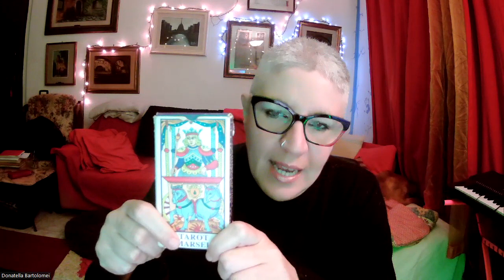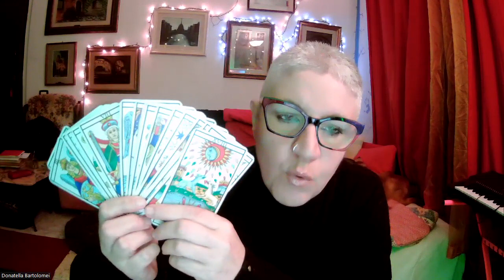Presentazione Corso "I Tarocchi Creativi".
Donatella Bartolomei presenta in breve il suo Corso "I Tarocchi Creativi" proposto presso l'Istituto Brera di Novara .

Analisi e drammatizzazione degli Arcani Maggiori.
Corso sull'utilizzo dei tarocchi in quanto archetipi dell'umanità, al fine di conoscere meglio se stessi,sviluppare le proprie doti intuitive ed immergersi nei simboli dell'inconscio.
Il percorso è dinamico, teatrale e ricco di musica.
NON è un corso per "imparare a predire il futuro"!

Grazie!